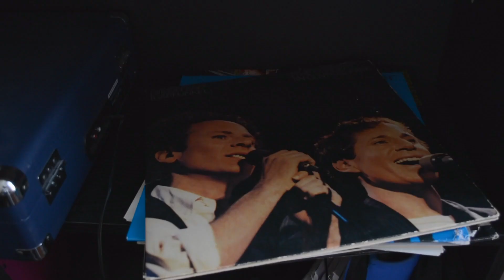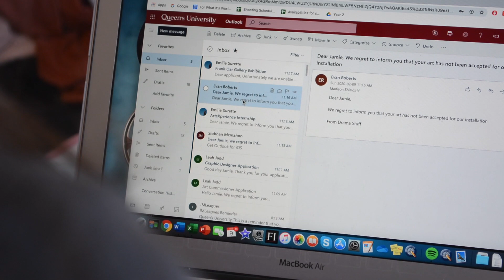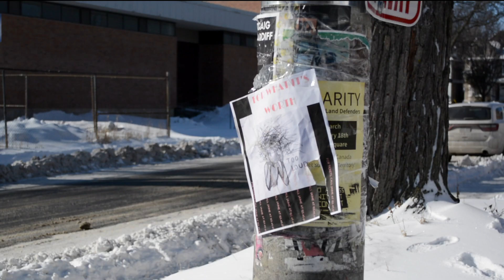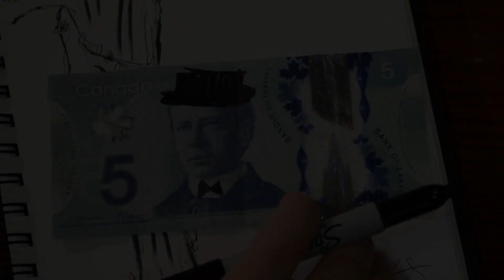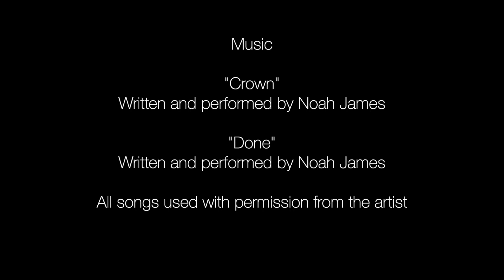For What It's Worth - FILM 250 Final Project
FILM 250 Final Film